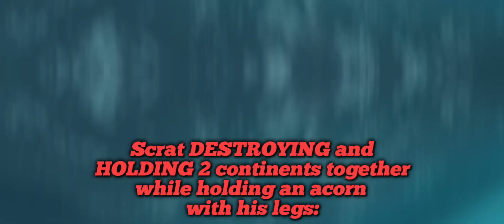Strength Comparison | Scrats just different💯💯😤🔥